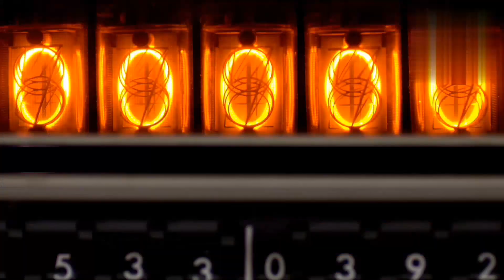SONH : OVER ROLLS POWER - 2023(CLUB KING)RANKED MASHUP DARK JOINED🤍🎊😘OFFICEAL🎉🤍MUSIC🎉🎊HIPHOP TAG🤍🍇😘